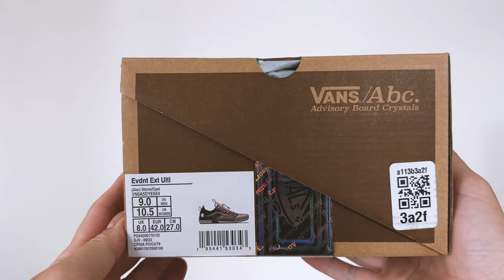Advisory Board Crystals Vans EVDNT EXT ULTI "Miracle Conditions"